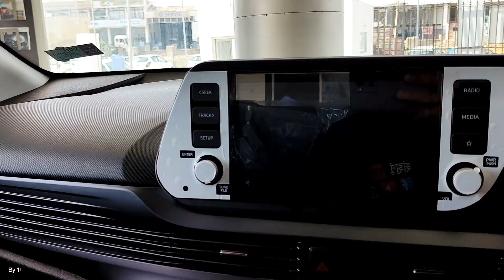अप्रैल में नई i20 में क्या चेंज आया है।।i20 2023।।i120 sports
अप्रैल में नई i20 में क्या चेंज आया है